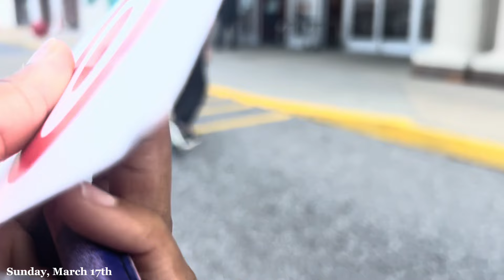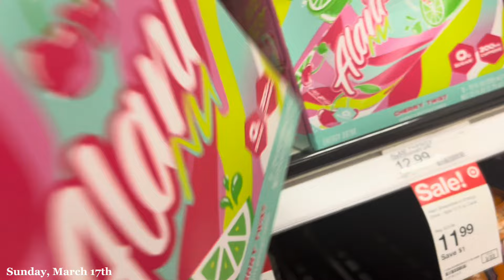VLOG | trying a new gym + target run + i’m quitting childcare mini chit chat🫠